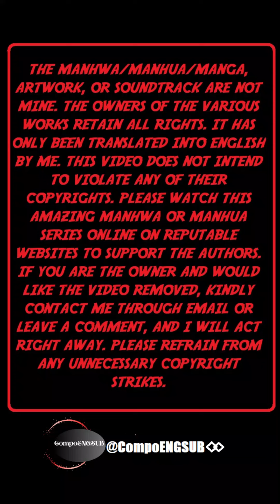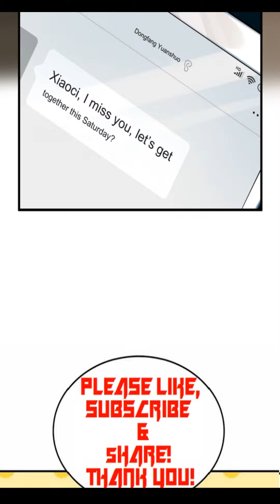THE ALL-KNOWING CULTIVATOR CHAPTER 10 ENGLISH (Disadvantages of superpowers)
A powerful cultivator entered a world ruled by superpowers and decided to begin cultivation anew in this different world to achieve his long-held wish of transcending. Being born with the ability to cultivate, traces of long-ago cultivators… It’s not that there have never been cultivators in this world, it’s just waiting for a revival of the era of cultivation!